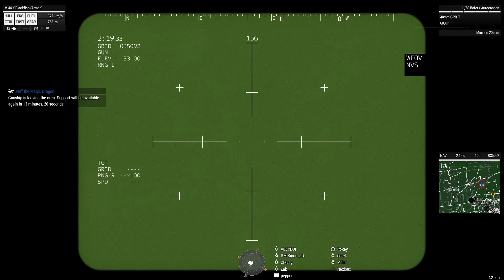ARMA 3 Full Operation Footage: Ep 41 "New Beginnings"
Join Our Company!

Chapters:
00:00 Insert
7:11 Taking the Out their Communications
14:05 Convoy to the Mosque
23:25 Negotiating with the Imam
25:44 Puff the Magic Dragon
32:15 Relinking with rest of TF Saber
33:55 Doing the Imam's Dirty Work
41:01 Falling back to the Mosque to secure vehicles
47:10 Relinking with the Rest of TF Saber
49:55 Assault on the Mayor's Compound
1:06:53 Puff the Magic Dragon Round 2
1:14:03 Puff the Magic Dragon Round 3
1:18:52 Defending the Compound
1:23:36 Nothing Happens
1:24:33 More Defense
1:30:30 Escaping the Compound
1:47:33 Tense Negotiations